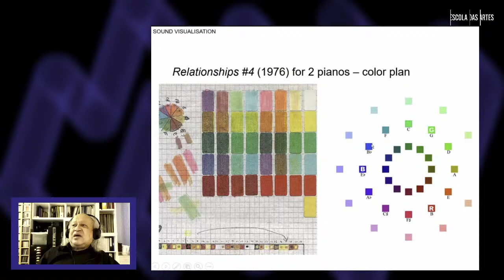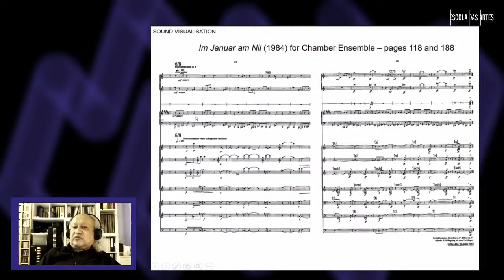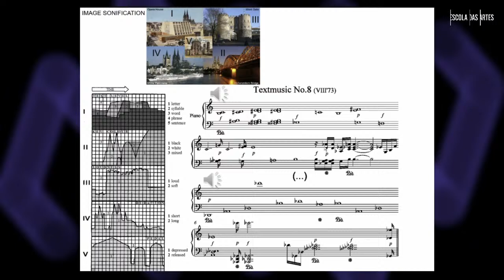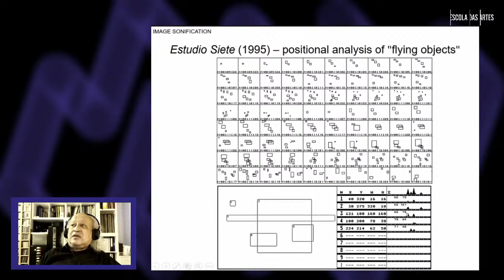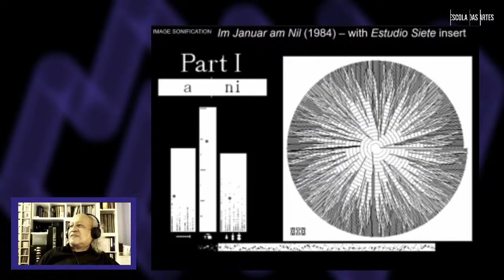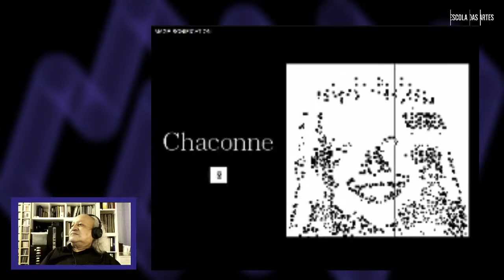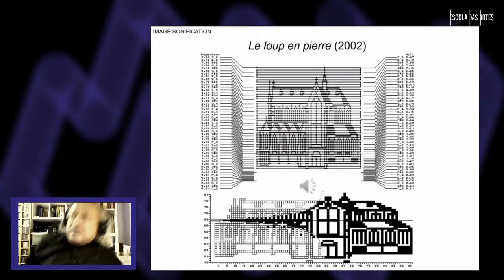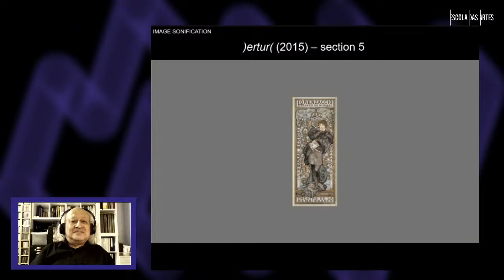Clarence Barlow · Deriving Music from the Visual - Deriving the Visual from Music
The sound of music can be linked with the visual in a number of ways, two of them based on technical or aesthetical considerations. Clarence Barlow has long been fascinated by sound-image links involving Position, Motion and Color, all three musical aspects also basically spatial and ultimately visual: texts on music include terms like “high/low”, “fast/slow” as well as “bright/dark” and “sound-color”. In this open lecture (syn-) aesthetic aspects will be illustrated through the artist’s own work of several decades.